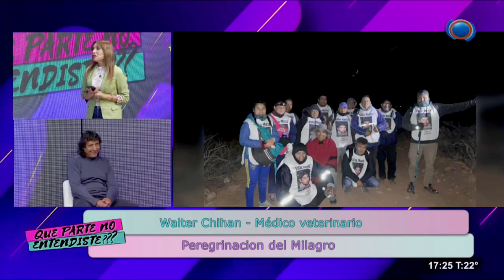Peregrinar: El homenaje de fe que realizan los salteños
El Dr. Walter Chihan nos contó su experiencia como peregrino, un año más, en honor a la Virgen y el Señor del Milagro.